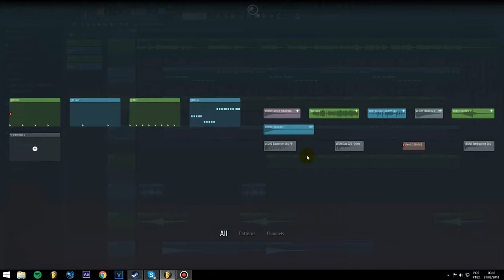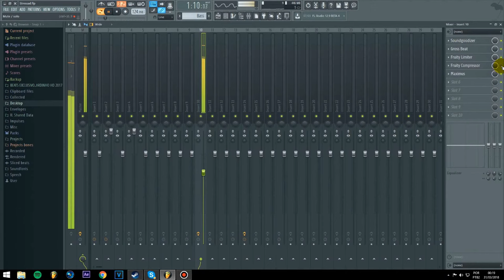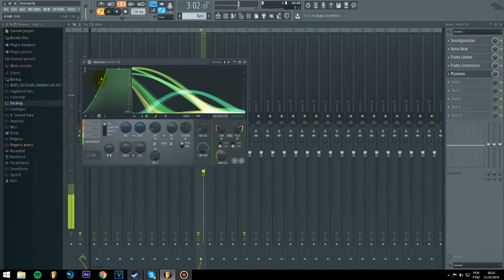FREE FLP | Vintage Culture Style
NEXT: 2:14